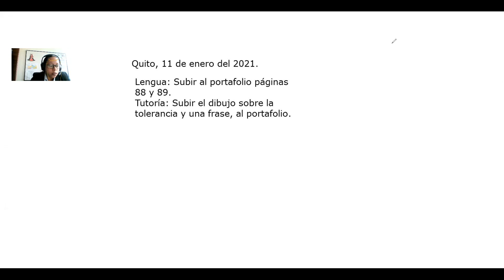4EGB A TUTORÍA ALEXANDRA 11ENE2021